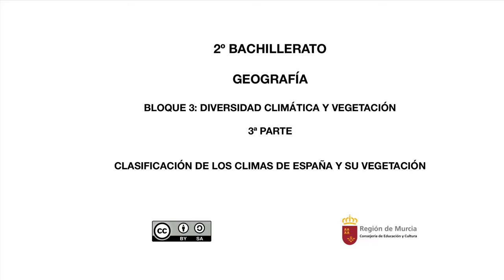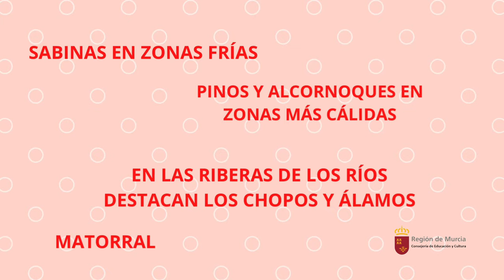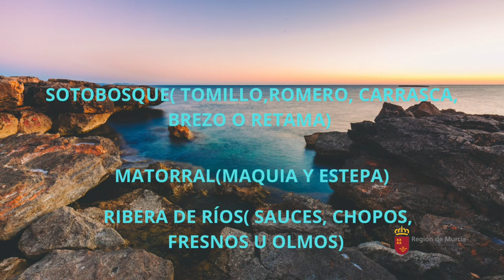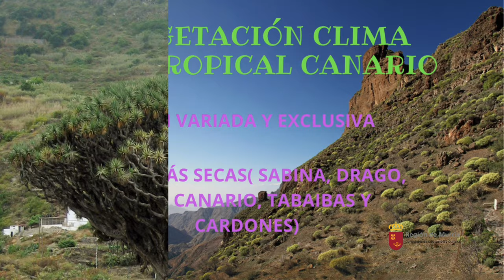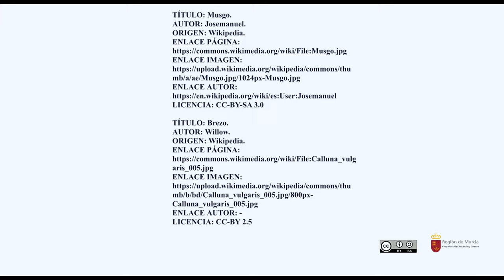DIVERSIDAD CLIMÁTICA Y VEGETACIÓN. 3ª PARTE. CLASIFICACIÓN DE LOS CLIMAS DE ESPAÑA Y SU VEGETACIÓN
En esta tercera parte nos centramos en las características climáticas y de paisaje de cada uno de los climas que podemos distinguir en España.